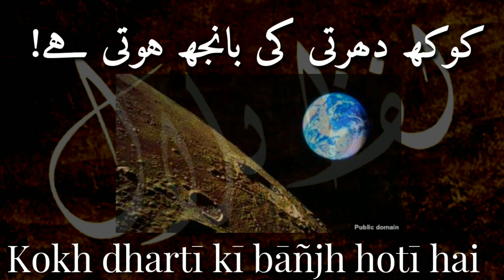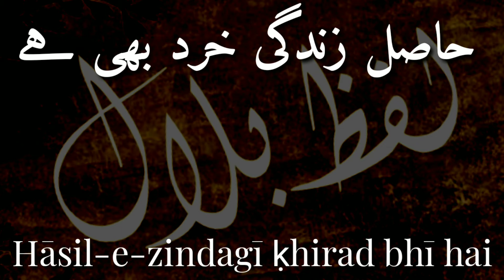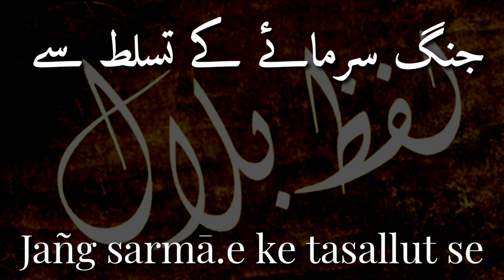Lafzebilal Ai sharif insano ḳhuun apnā ho yā parāyā ho (SAHIR LUDHIANVI)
Lafz-e-bilal
لـــــــفـــــــــــظ بــــــــــــــــــلال

اے شریف انسانو
ساحر لدھیانوی

(ہندوستان اور پاکستان کی جنگ کے پس منظر میں لکھی گئی اور معاہدہ تاشقند کی سالگرہ پر نشر کی گئی)

خون اپنا ہو یا پرایا ہو!
 نسل آدم کا خون ہے آخر!
 جنگ مشرق میں ہو کہ مغرب میں!
امن عالم کا خون ہے آخر

بم گھروں پر گریں کہ سرحد پر!
روح تعمیر زخم کھاتی ہے!
 کھیت اپنے جلیں کہ اوروں کے!
زیست فاقوں سے تلملاتی ہے!
ٹینک آگے بڑھیں کہ پچھے ہٹیں!

کوکھ دھرتی کی بانجھ ہوتی ہے!

فتح کا جشن ہو کہ ہار کا سوگ!

زندگی میتوں پہ روتی ہے!

جنگ تو خود ہی ایک مسئلہ ہے

جنگ کیا مسئلوں کا حل دے گی

آگ اور خون آج بخشے گی

بھوک اور احتیاج کل دے گی

اس لئے اے شریف انسانو

جنگ ٹلتی رہے تو بہتر ہے

آپ اور ہم سبھی کے آنگن میں

شمع جلتی رہے تو بہتر ہے

۲

برتری کے ثبوت کی خاطر

خوں بہانا ہی کیا ضروری ہے

گھر کی تاریکیاں مٹانے کو

گھر جلانا ہی کیا ضروری ہے

جنگ کے اور بھی تو میداں ہیں

صرف میدان کشت و خوں ہی نہیں

حاصل زندگی خرد بھی ہے

حاصل زندگی جنوں ہی نہیں

آؤ اس تیرہ بخت دنیا میں

فکر کی روشنی کو عام کریں

امن کو جن سے تقویت پہنچے

ایسی جنگوں کا اہتمام کریں

جنگ وحشت سے بربریت سے

امن تہذیب و ارتقا کے لئے

جنگ مرگ آفریں سیاست سے

امن انسان کی بقا کے لیے

جنگ افلاس اور غلامی سے

امن بہتر نظام کی خاطر

جنگ بھٹکی ہوئی قیادت سے

امن بے بس عوام کی خاطر

جنگ سرمائے کے تسلط سے

امن جمہور کی خوشی کے لیے

جنگ جنگوں کے فلسفے کے خلاف

امن پر امن زندگی کے لیے

ai sharif insano
SAHIR LUDHIANVI

ḳhuun apnā ho yā parāyā ho!

nasl-e-ādam kā ḳhuun hai āḳhir!

jañg mashriq meñ ho ki maġhrib meñ!

amn-e-ālam kā ḳhuun hai āḳhir

bam gharoñ par gireñ ki sarhad par

rūh-e-ta.amīr zaḳhm khātī hai

khet apne jaleñ ki auroñ ke

ziist fāqoñ se tilmilātī hai

tank aage baḌheñ ki pichhe haTeñ

kokh dhartī kī bāñjh hotī hai

fat.h kā jashn ho ki haar kā sog

zindagī mayyatoñ pe rotī hai

jañg to ḳhud hī ek mas.ala hai

jañg kyā mas.aloñ kā hal degī

aag aur ḳhuun aaj baḳhshegī

bhuuk aur ehtiyāj kal degī

is liye ai sharīf insāno

jañg Taltī rahe to behtar hai

aap aur ham sabhī ke āñgan meñ

sham.a jaltī rahe to behtar hai

2

bartarī ke subūt kī ḳhātir

ḳhuuñ bahānā hī kyā zarūrī hai

ghar kī tārīkiyāñ miTāne ko

ghar jalānā hī kyā zarūrī hai

jañg ke aur bhī to maidāñ haiñ

sirf maidān-e-kisht-o-ḳhūñ hī nahīñ

hāsil-e-zindagī ḳhirad bhī hai

hāsil-e-zindagī junūñ hī nahīñ

aao is tīra-baḳht duniyā meñ

fikr kī raushnī ko aam kareñ

amn ko jin se taqviyat pahuñche

aisī jañgoñ kā ehtimām kareñ

jañg vahshat se barbariyyat se

amn tahzīb o irtiqā ke liye

jañg marg-āfrīñ siyāsat se

amn insān kī baqā ke liye

jañg iflās aur ġhulāmī se

amn behtar nizām kī ḳhātir

jañg bhaTkī huī qayādat se

amn be-bas avaam kī ḳhātir

jañg sarmā.e ke tasallut se

amn jamhūr kī ḳhushī ke liye

jañg jañgoñ ke falsafe ke ḳhilāf

amn pur-amn zindagī ke liye